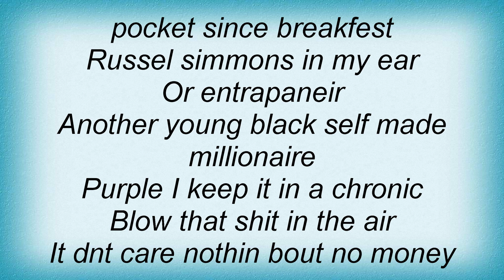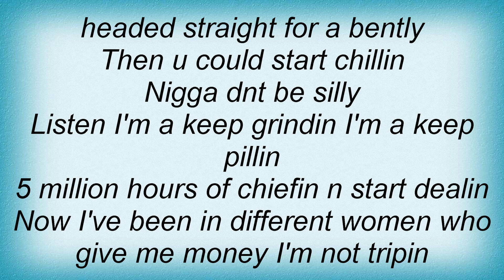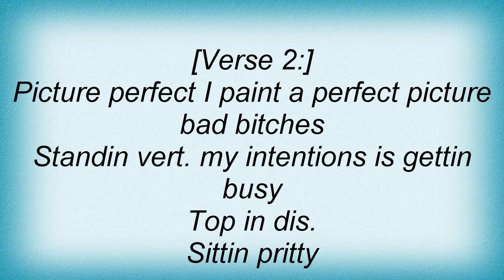T.I. - Get That Money Lyrics